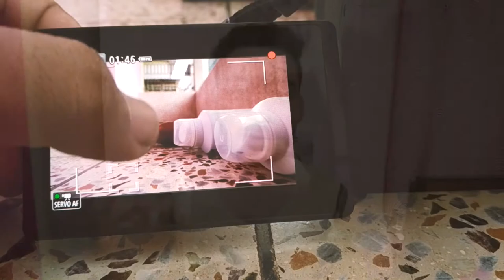My New Moto-Vlogging Kit || Canon 200D / SL2 || Duel Pixel Auto Focus Camera || Senorider Biks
This is video is about the new camera I got for my motovlogging.
Which includes the best review of Canon 200D / SL2 I have noticed so far.

Camera store details :

International Photographics,
1, Lenin Sarani, Esplanade, Metro Gali, Moti Sil St, Dharmatala, Taltala, Kolkata, West Bengal 700013

For current updates FOLLOW me in

Kindly
to the channel for the upcoming videos.

❤❤BIKE I RIDE❤❤

Bajaj Avenger 220cc DTSI (July, 2015)
Beloved name of my bike: ❤❤Senorita❤❤